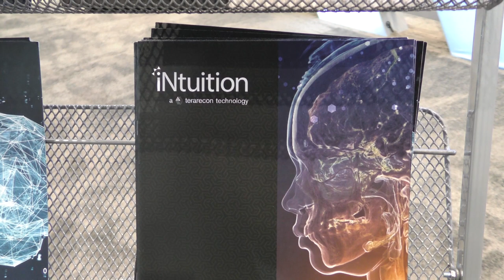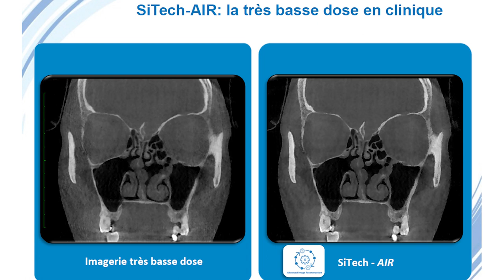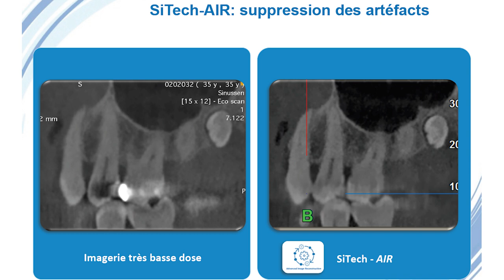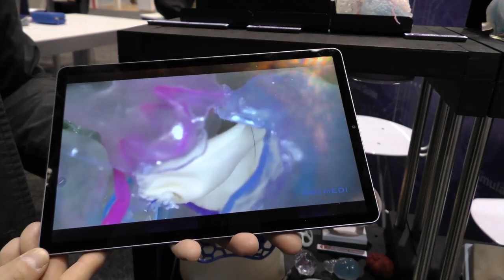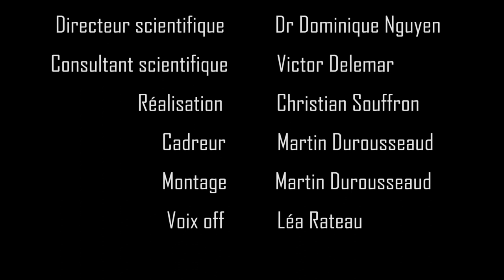Le JT du RSNA du 5 Décembre 2019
Au sommaire du JT4 :
- Quel algorithme choisir ?
- TeraRecon nous parle d’AI Sync
- Reconstruction itérative et IA avec Sitech - Newtom
- Rencontre avec l’un des représentants de la délégation Vidi
- Impression 3D
- et la minute de Victor

 Avec :
- Gael Kuhn, TeraRecon
- Francis Siguenza, Sitech - Newtom
- Sébastien Novellas - Radiologue, membre du groupe Vidi
- Victor Delemar, CHU de Lille

Au micro de Jean-Claude Durousseaud